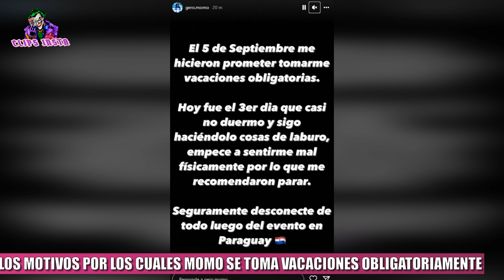EL MOTIVO DE SALUD POR EL CUAL MOMO SE TOMA VACACIONES DEL STREAM Y EL TRABAJO OBLIGATORIAMENTE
El Momo sin dudas es una de las personalidades de Twitch en habla hispana del momento. Este 2022 de Gerónimo Benavides viene siendo muy atareado, y es que el streamer argentino participó en el evento del año que es La Velada del año 2 de Ibai Llanos, en donde su pelea contra virus fue la mas vista. El día de hoy, Momo a través de sus redes sociales, contó que por motivos de salud y estrés, se tomaría unas vacaciones obligatoriamente, ya que hace mucho tiempo viene trabajando sin descanso, y a eso se le suma toda la preparación que tuvo que vivir para la velada. En su instagram, comenzó poniendo un post que decía.  " El 5 de septiembre me hicieron prometer tomarme vacaciones obligatorias. Hoy fue el tercer día que casi no duermo, y sigo haciendo cosas del laburo. Empecé a sentirme mal físicamente, por lo que me recomendaron parar. Seguramente, desconecte de todo luego del evento en Paraguay". Luego, explicó mas detalladamente, los problemas que le traía este estrés, y no poder descansar.

TAGS
momo stream,momo españa,momo coscu,coscu momo,coscu reacciona,coscu reaccion,momo reacciona,momo reaccion,coscu army,